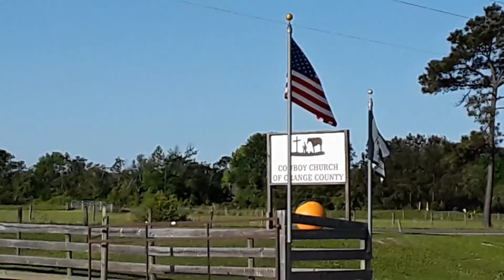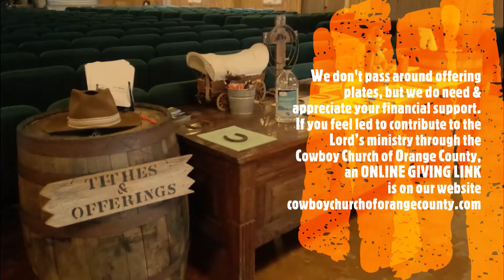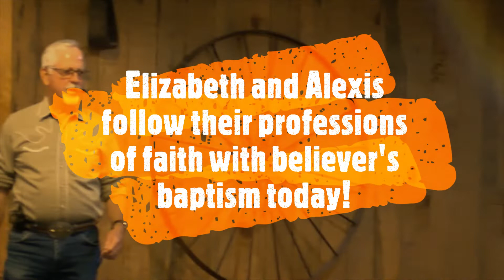Sunday Worship 5-2-21 "The Ministry Begins," Mark 1:9-16 (NLT)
Lots to see in today's Sunday worship service! Ginny Peveto makes a presentation about our Children's Church, guest soloist Mark Simmons from Pecan Acres Baptist Church tells the story of Lazarus in song, Gerald Jones shares a powerful testimony of God's healing and protection, and two teenagers from our Wednesday night Youth Group follow in believer's baptism after their prayers to receive Christ. Pastor Dale's message today is the second installment in his ReMARKable series on the gospel of Mark. Enjoy the band's new song re-write, "Come Inside."